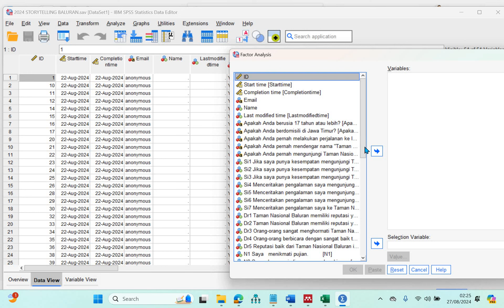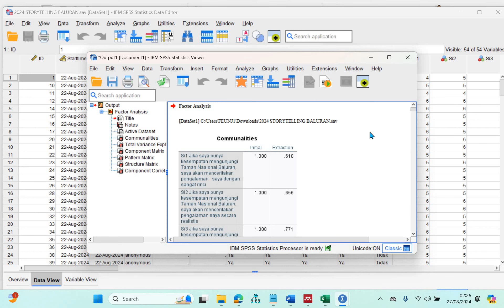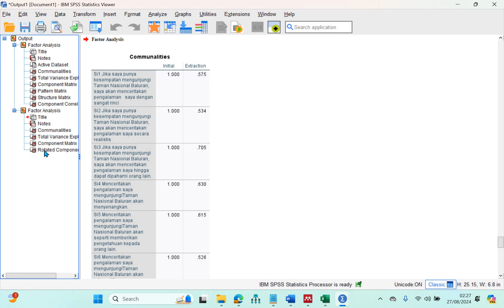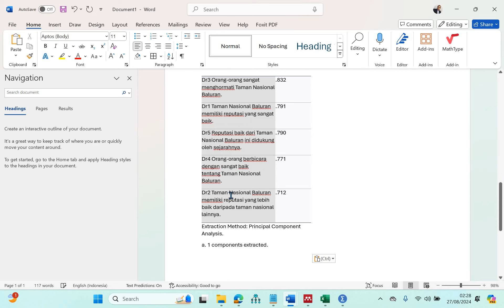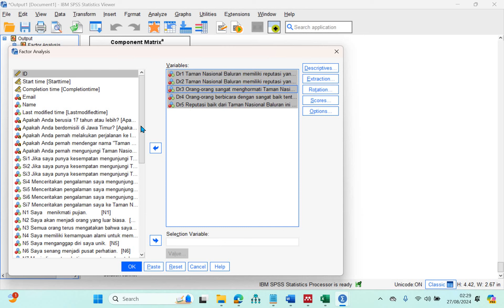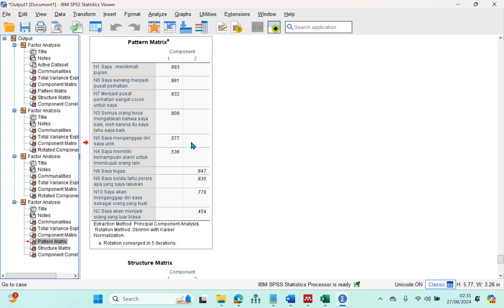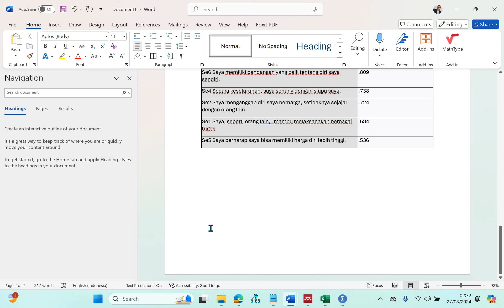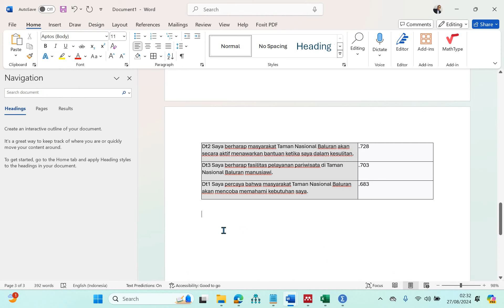1090 Storytelling Taman Nasional Baluran: Uji Validitas Data dengan Exploratory Factor Analysis